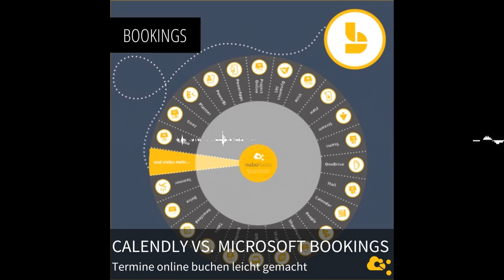Calendly vs. Microsoft Bookings - nuboRadio - Office 365 für Cloud-Worker und Teams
Online Termine buchen leicht gemacht. Mit Calendly, Microsoft Bookings und anderen Tools ist es mittlerweile sehr einfach Onlinebuchungen durchzuführen und so die Kunden von morgen von den lästigen Telefonbuchungen zu befreien. Wir schauen uns heute an, was denn der Unterschied zwischen Calendly und Bookings ist und fragen uns, warum so wenige Unternehmen Gebrauch von dieser Möglichkeit machen.